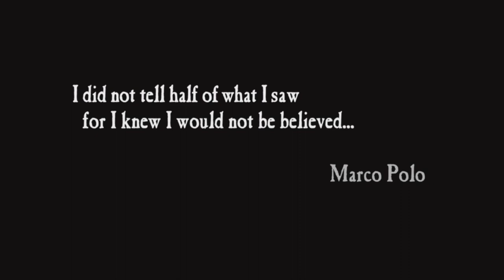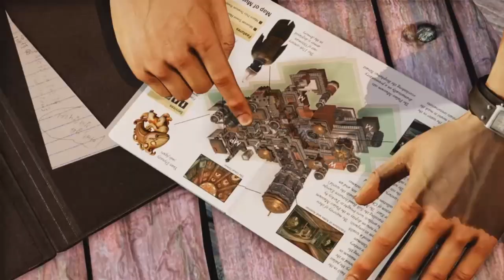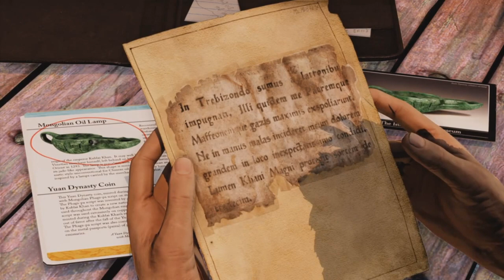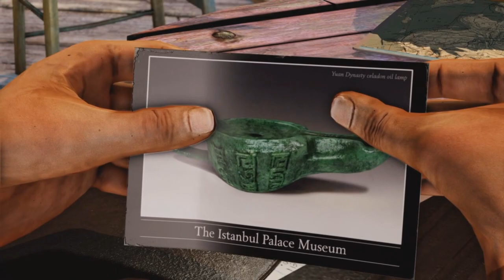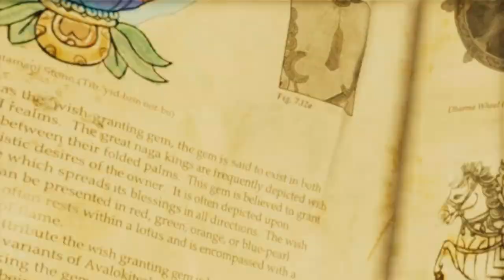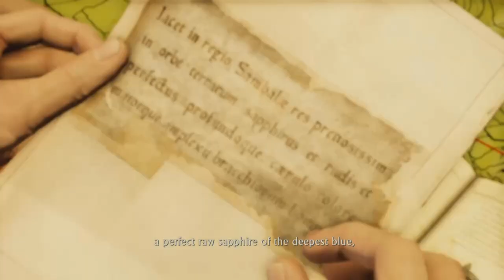UNCHARTED 2 AMONG THIEVES REMASTERED EPISODE 1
ENJOY, hope it helps sorry its a late upload, been a little busy. i was supposed to upload this on Monday the 14th